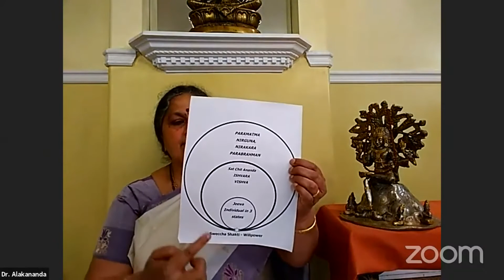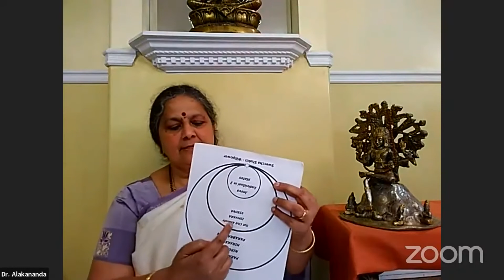Dakshinamurthy Stotras - Session 2 by Dr. Alakananda Nath May 24, 2021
aum namo bhagavate Dakshinamurtaye namaha
classes on Dakshinamurti stotra

“Nahi jnanena sadrisham – there is nothing equal to knowledge” is the pristine words of Bhagavan. It is well understood by realised souls that by acquiring the true knowledge one has acquired everything in this world. That seamless knowledge is graced by none other than Adimaunaguru Sri Dakshinamurti, the incarnation of Lord Shiva. The purpose of this incarnation as Dakshinamurti is to impart the knowledge of Self (Atmavidya), which is the source as well as cream of all knowledge, to the humankind.

Sri Dakshinamurti invoked Shakti and made Her as part of Himself, for the purpose of imparting the knowledge which is complete. Thus, He is the incarnation with equal and harmonious aspects of both Shiva and Shakti, male and female. This incarnation is described in detail in Sutasamhita of Skandapurana. Sri Shankaracharya has described Sri Dakshinamurti with such lucidity and highly inspiring way that one who studies his compositions is bound to dive much deeper into finding the TRUE SELF, for which Sri Dakshinamurti guides with utmost compassion.

Dr. Alakananda, who is passionate about sharing the joy of studying about Sri Dakshinamurti would be conducting classes on Mondays at 7 p.m. Learn the meaning with philosophical insights and to recite in tune - Dhyanashloka, Stotra of Suta Samhita, Dakshinamurti varnamala stotra, Sridakshinamurtyashtakam.